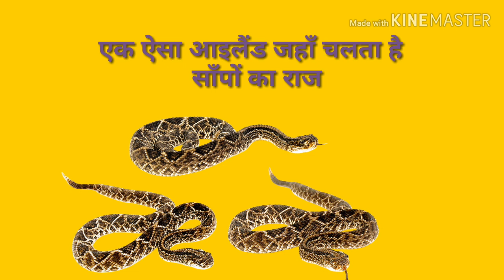एक ऐसा आइलैंड जहाँ चलता है सिर्फ साँपो का राज।very dangerous island of snakes.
Is video me ek aise island ke bare me bataya gaya hai jo bahut hi khatarnak hai jahan insano ka nhi balki sapon ka raj chlta hai ye island brazil me hai yahan sapon ki 4000 se bhi jyada prajatiyannpayin jati hain logo ko is jagah par jane se roka jata hai agr koi yahan jata hai to vo lautbkar vapas nhi ata hai